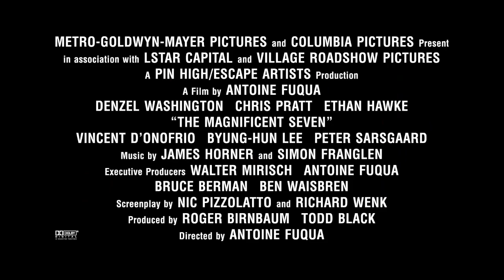The Magnificent Seven: Vasquez Character Vignette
In cinemas Sept 23rd.

Director Antoine Fuqua brings his modern vision to a classic story in Metro-Goldwyn-Mayer Pictures’ and Columbia Pictures’ The Magnificent Seven.  With the town of Rose Creek under the deadly control of industrialist Bartholomew Bogue (Peter Sarsgaard), the desperate townspeople employ protection from seven outlaws, bounty hunters, gamblers and hired guns – Sam Chisolm (Denzel Washington), Josh Farraday (Chris Pratt), Goodnight Robicheaux (Ethan Hawke), Jack Horne (Vincent D’Onofrio), Billy Rocks (Byung-Hun Lee), Vasquez (Manuel Garcia-Rulfo), and Red Harvest (Martin Sensmeier).  As they prepare the town for the violent showdown that they know is coming, these seven mercenaries find themselves fighting for more than money.